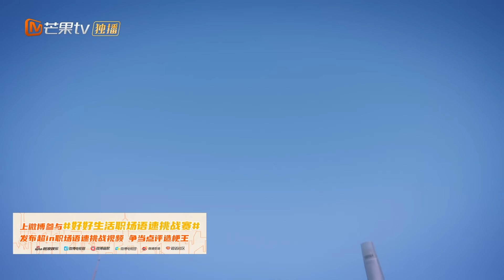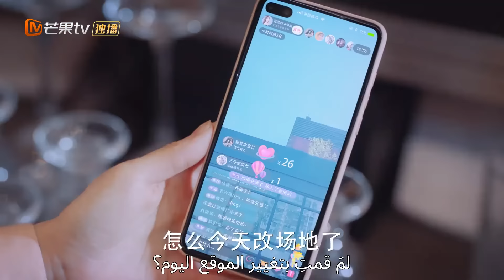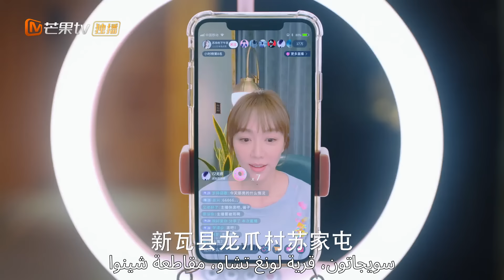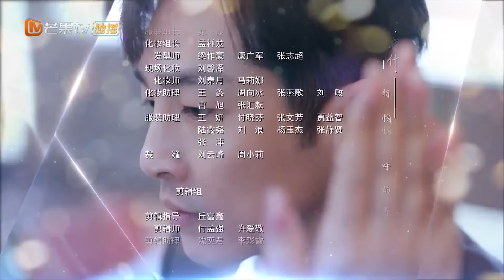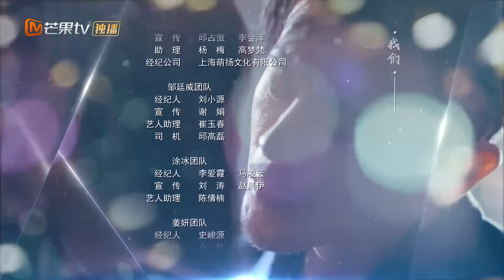لا يهمني أفكاره | عش حياتك Live Your Life | الحلقة 35 | MangoTV Arabic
اسم المسلسل: عش حياتك   Live Your Life

مقدمة:

         "عش حياتك" هو مسلسل إجتماعي تدور أحداثه حول أربعة سيدات لكل منهما قصته المختلفة. فهناك "وو يو" الذكية  المشاكسة التي تعرفت علي "هيي شيا" و منذ اللحظة التي تعرفوا فيها علي بعض و هم في صراع دائم حتى اكتشفت "وو يو " أن "هيي شيا" هو من أنقذها من الموت في الحادث التي تعرضت له. و هناك أيضاً الرومانسية الحالمة "سو فيي" وهي بلوجر مشهورة لديها عدد كبير من المتابعين و رسالتها هي تطبيق خبرتها المجربة في التعامل مع الشؤون العاطفية و لكن في أرض الواقع هي لا تعرف كيف تتعامل مع الحب و المشاعر و لكن لحسن حظها لديها صديق يحبها و يثق بها وتثق به. أما "لو مان" فهي تعهدت بأن تبقي عازبة فهي تعتقد أن الزواج لن يؤدي إلا للمشاكل و لكنها لا تستطيع أن تتحكم في مشاعرها تجاه "لين تشينج".  أما " شيان جياي" فهي إمرأة قوية في عالم الشركات و تأخذ قراراتها بنفسها حيث فاجأت الجميع بقرار زواجها و لكن لم ينجح زواجها بسبب الإختلافات في القيم و انفصلا في النهاية. يستمر الأربعة سيدات في دعم بعضهن البعض في حياتهم المهنية و العاطفية إلي أن يتوصلوا إلي معني الحياة, فيا تري ماذا سيحدث في النهاية لكل منهن؟!!